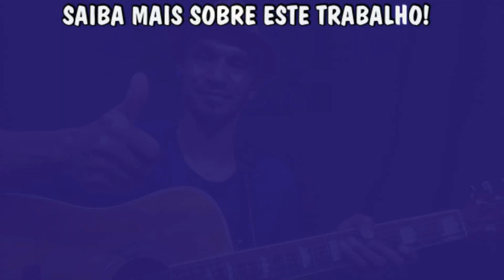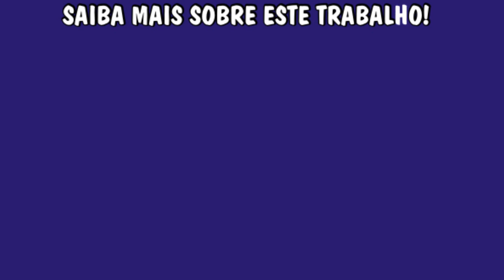Música Eu Encontrei - PHN - Dunga - Videoaula com Daniel Darezzo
• Baixe a cifra da músIca em ↴

Nesta videoaula você vai aprender como tocar a música "Eu Encontrei - PHN - Dunga" numa versão ao vivo super legal.
Tudo de forma facilitada e seguindo um passo a passo.
Faça o download do material agora mesmo.
•Meus contatos ↴
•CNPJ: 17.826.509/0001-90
•Email de suporte ↴